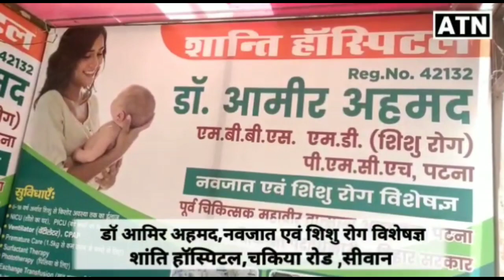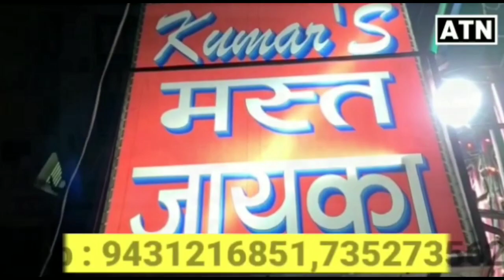LOCKDOWN के बीच SIWAN मे बड़ी वारदात!!ATNLIVE.IN